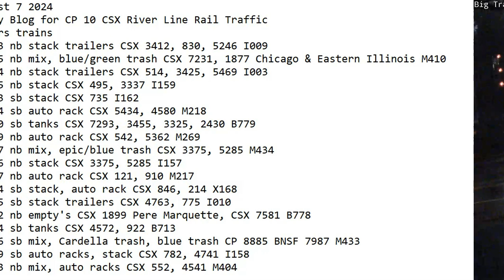August 7 2024 BigTrains.TV CP 10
24 Hrs trains
02:03 nb stack trailers CSX 3412, 830, 5246 I009
02:45 nb mix, blue/green trash CSX 7231, 1877 Chicago & Eastern Illinois M410
07:54 nb stack trailers CSX 514, 3425, 5469 I003
08:05 nb stack CSX 495, 3337 I159
09:43 sb stack CSX 735 I162
10:04 sb auto rack CSX 5434, 4580 M218
10:40 sb tanks CSX 7293, 3455, 3325, 2430 B779
10:49 nb auto rack CSX 542, 5362 M269
15:37 nb mix, epic/blue trash CSX 3375, 5285 M434
16:06 nb stack CSX 3375, 5285 I157
16:17 nb auto rack CSX 121, 910 M217
17:04 sb stack, auto rack CSX 846, 214 X168
17:35 sb stack trailers CSX 4763, 775 I010
17:42 nb empty's CSX 1899 Pere Marquette, CSX 7581 B778
19:54 sb tanks CSX 4572, 922 B713
20:26 sb mix, Cardella trash, blue trash CP 8885 BNSF 7987 M433
20:49 sb auto racks, stack CSX 782, 4741 I158
22:53 nb mix, auto racks CSX 552, 4541 M404